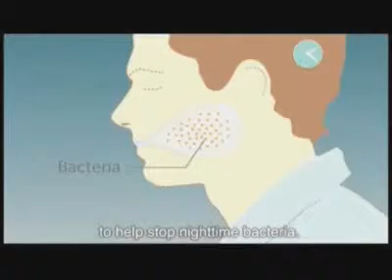Clip Công chúa ngủ bên cạnh hoàng tử